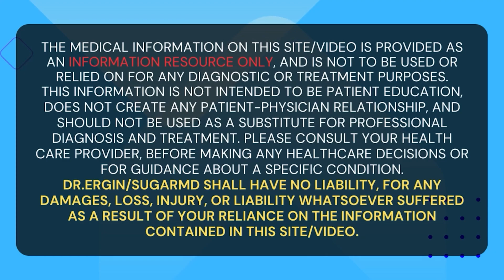Doctor: Early Signs of Diabetes & Insulin Resistance!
Insulin resistance, where the body doesn't use insulin properly, can lead to symptoms. Feeling tired, sluggish, mentally foggy, lacking motivation, and experiencing mysterious body aches may indicate insulin resistance. However, self-diagnosis isn't recommended; consult a healthcare professional if you notice these signs. Now, what are the signs of diabetes to watch out for? Frequent urination, constant thirst, unexplained weight loss, and extreme hunger could be early indicators. Additionally, blurry vision, numb or tingling hands or feet, extreme fatigue, dry skin, slow wound healing, increased infections, trouble concentrating, irritability, frequent headaches, and changes in hearing may also signal diabetes.

We understand that discussing health concerns can be daunting, but we're here to provide information in a lighthearted and engaging manner. In the initial stages of diabetes, there might be no noticeable signs or symptoms. This phase is akin to waiting for delayed food delivery—patience is crucial. However, as insulin resistance develops, certain indicators may surface.

Managing diabetes requires a positive mindset, and being proactive helps. Enter SugarMD Supplements – not magical beans, but effective aids in managing diabetes. They help reduce blood sugar spikes, increase insulin sensitivity, boost energy levels, and aid in wound healing.
Managing diabetes is a marathon, not a sprint, and with SugarMD Supplements, you'll have a faithful running partner every step of the way.

Timestamp:
0:00 Introduction
0:59 Signs and symptoms if you have insulin resistance
2:42 Signs and symptoms of diabetes
6:28 What can I do to manage these symptoms?
8:44 Conclusion

CHECK sugarmds.com for pure health supplements.

Who is Dr. Ergin? Dr. Ahmet Ergin is a specialist medical doctor and an endocrinologist. Dr. Ergin earned his medical degree with honors at Marmara University School of Medicine in Istanbul, Turkey. Then, he completed his internal medicine residency and endocrinology fellowship at Cleveland Clinic in Cleveland, Ohio. He is a board-certified physician in Internal Medicine and Endocrinology, diabetes, and metabolism. He is also a certified diabetes education specialist. Disclaimer: Any information on diseases and treatments available at this channel is intended for general guidance only and must never be considered a substitute for the advice provided by your doctor or other qualified healthcare professionals. Always seek the advice of your physician or other qualified healthcare professionals with questions you may have regarding your medical condition.